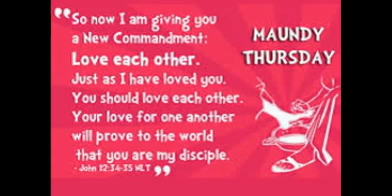Maundy Thursday Stock Photos And Pictures 2016| Holy Thursday Stock Photos, Images, & Pictures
Holy thursday stock photos and images. Free pictures to print and download. Images for schools and educationImage Maundy Thursday - Last Supper. Free pictures to print and download. Images for schools and education